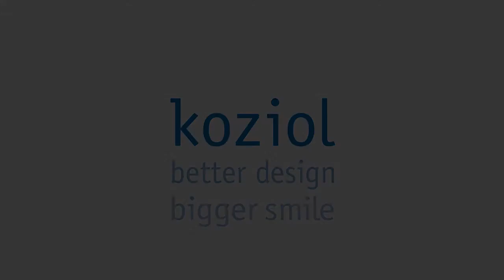dekorativer Schmuckbaum aus dem Odenwald "Piep" [Pi:p] von Koziol